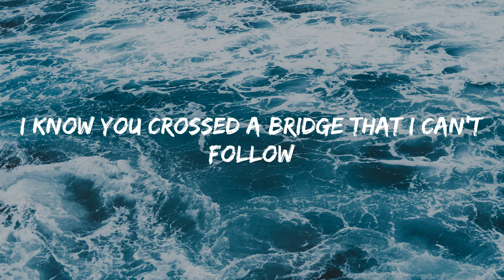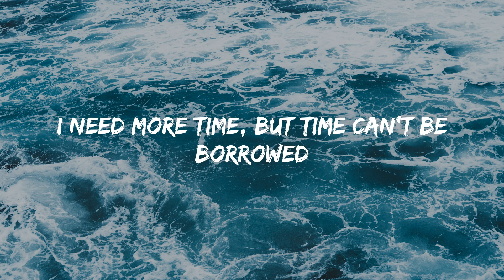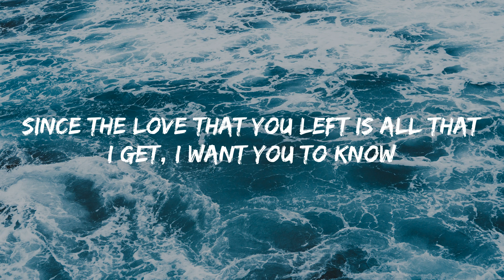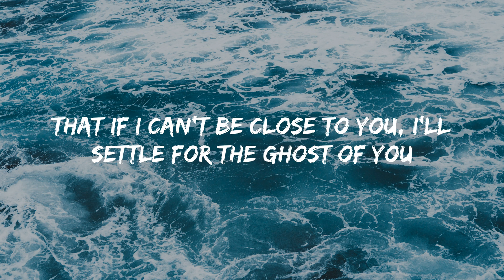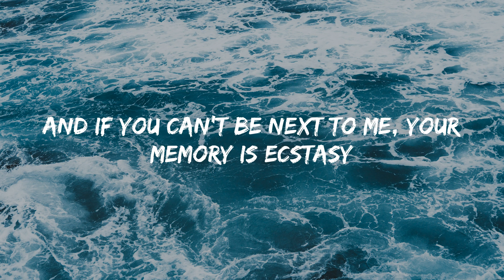Ghost - Justin Bieber (Lyrics)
💿Lyrics Ghost:
Woah-oh-oh-oh
Na-na-na